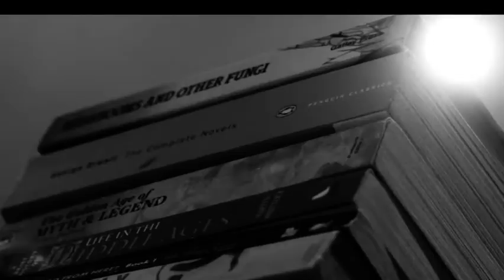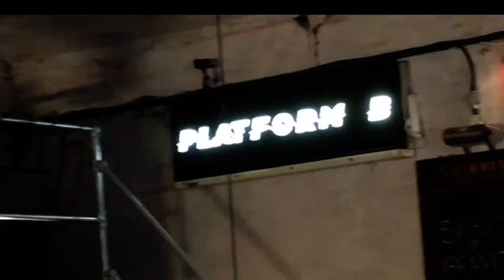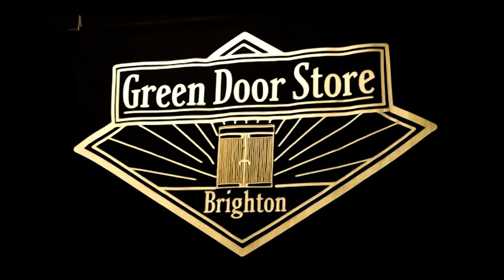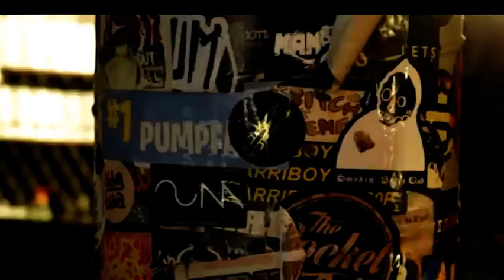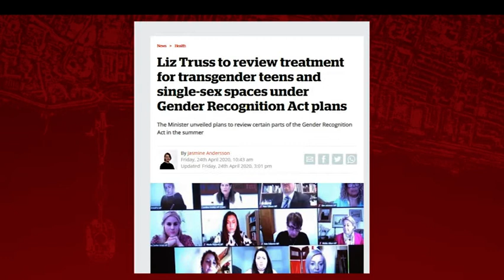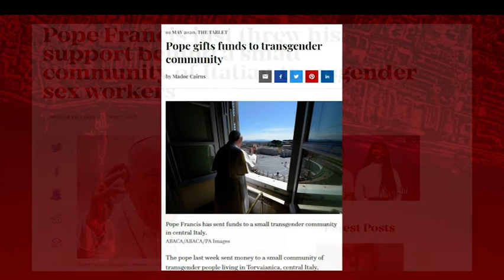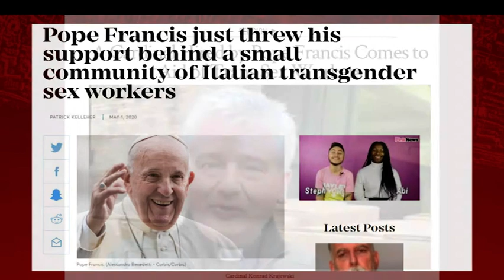City Recovery Exclusive - Interviews with Brilliant Brighton and Lloyd Russell-Moyle MP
Latest TV News Editor, Mark Walker, speaks to the CEO of Brilliant Brighton, Gavin Stewart, about the economic recovery of the city and how local businesses might adapt to social distancing in the future and there is an interview with Lucy Nordberg from the Moving Pictures Theatre and their Stay At Home project. Toni Amanda Coe-Brooker also talks about the Save Our (Music) Venues campaign in the City of Brighton and Hove also.